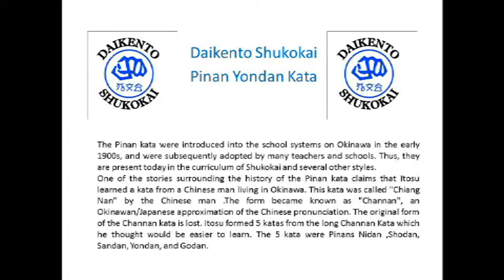Pinan Yondan.mpg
Pinan Yondan Shukokai Kata, Filmed in slow motion to assist beginner in learning the kata